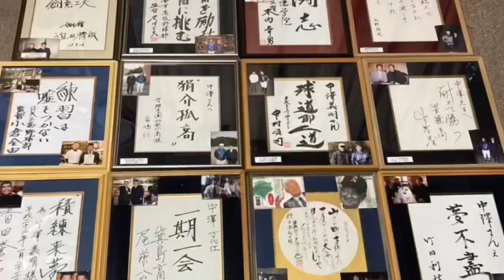#298 自信をつける前に不安の除去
私の野球指導のヒントは、野球以外の生活上の疑問から得た教訓や発想が元になっていることが多いです。今は子どもと共に取り組んでいる不登校から学んだ教訓を、野球指導に置き換えてやっています。